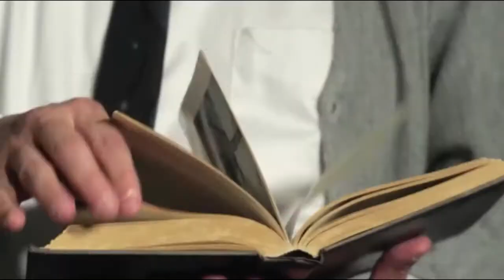JOEL THINGVALL COMMERCIAL ACTING DEMO REEL